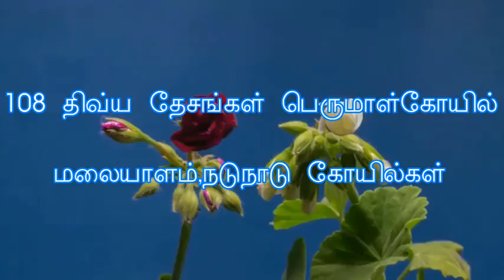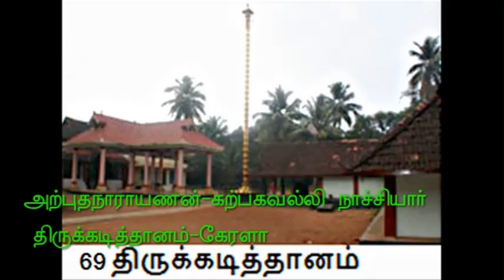Malayala,Nadu Naadu 108 Divya Desam Lord Perumal Temple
108 Divya Desam Lord Perumal Temple